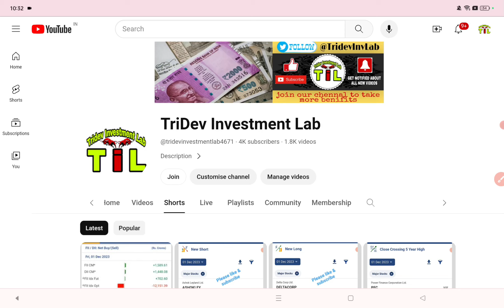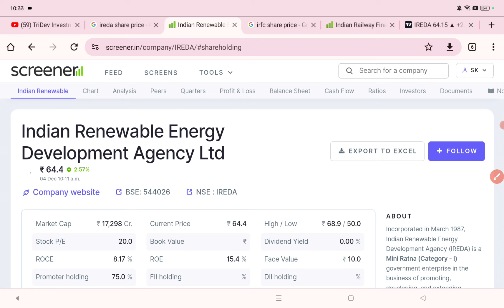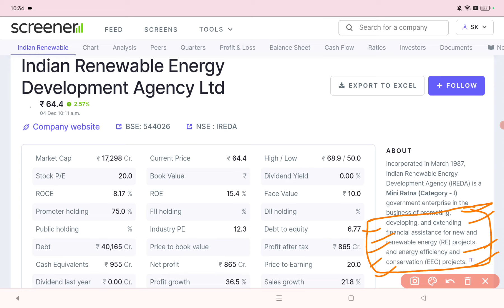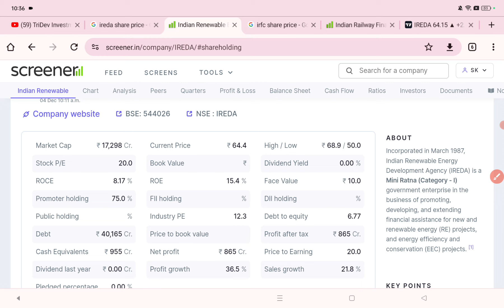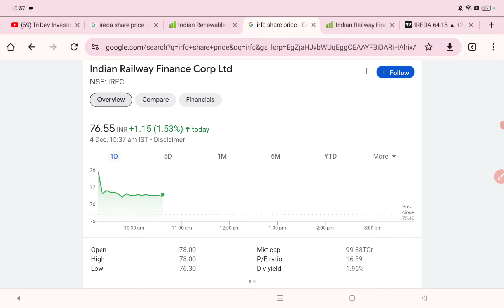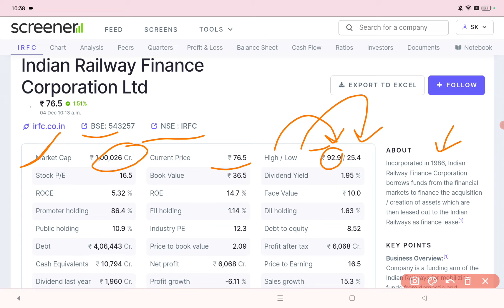IREDA vs IRFC Share ✅ | Best Penny Stocks to Buy Now 🔥| Rs. 10k to 1 Crore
Join Plus Member -
What you will get in Plus member
Short Term Stock to Buy (Swing Trade)
Long Term Stock to Buy
799/- at upi id - r.cse164-2@okhdfcbank

Join Diamond Member -
What you will get in Diamond member
Option Buying CE/PE in Nifty
Option Buying CE/PE in Bank Nifty
1499/- at upi id - r.cse164-2@okhdfcbank

equity shares
shares
stock market
it stocks
AI stocks
best stocks
stock market
best stock to invest in
stocks
Multibagger stocks
penny stocks
top stock to buy now
share market
5 best stock under rs 100

Long TermInvesting

Long TermInvesting